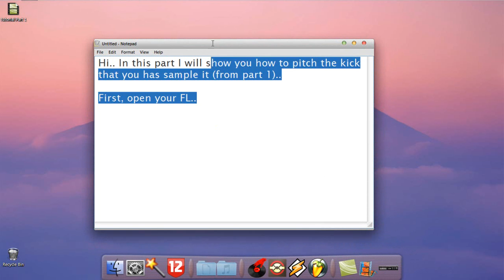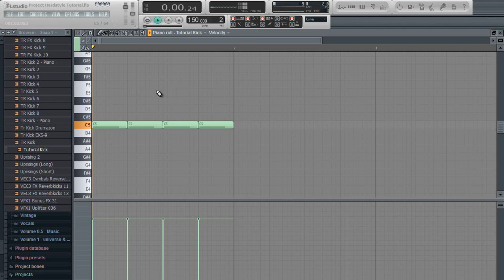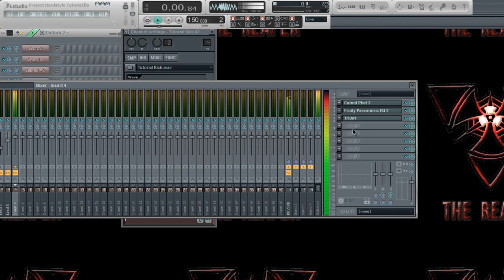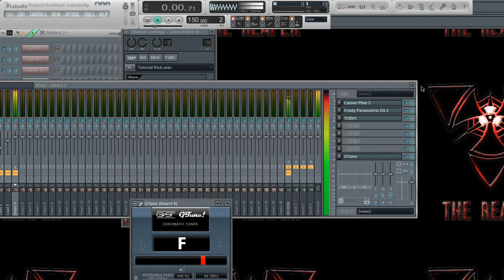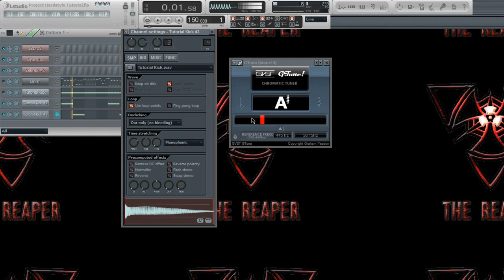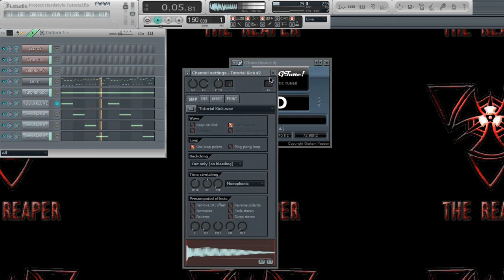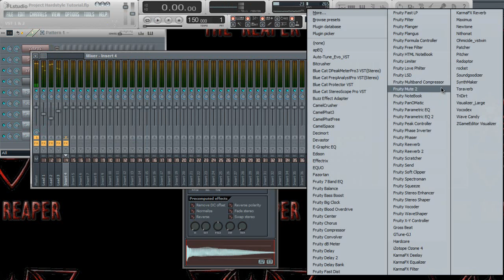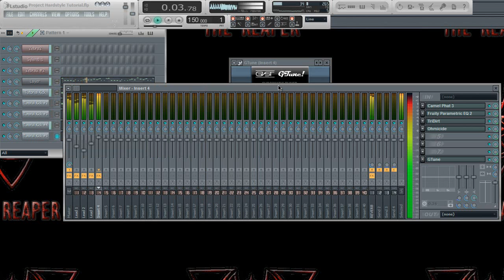[FL STUDIO 10 TUTORIAL] 909 HARDSTYLE KICK USING EKS-9 (PART 2 - HOW TO PITCH IT)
READ DESCRIPTION!!!

This part show you how to pitch a Hardstyle 909 Kick from Part 1..

MALAYSIA..